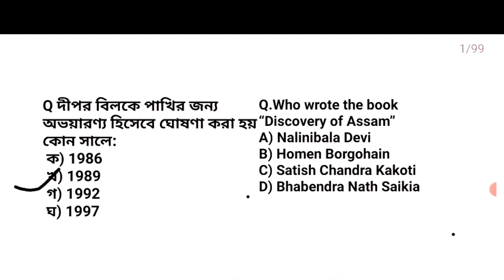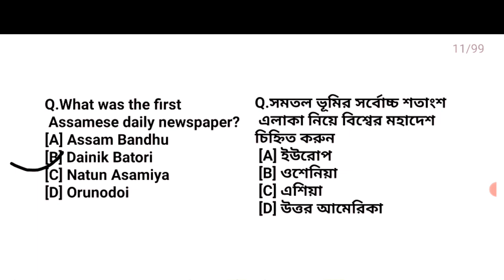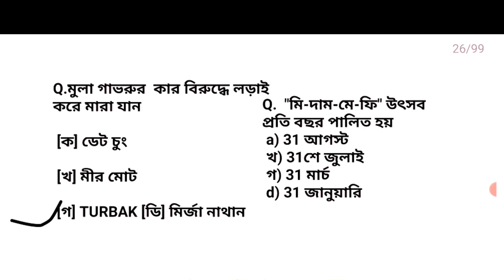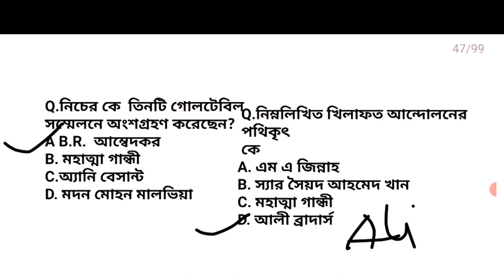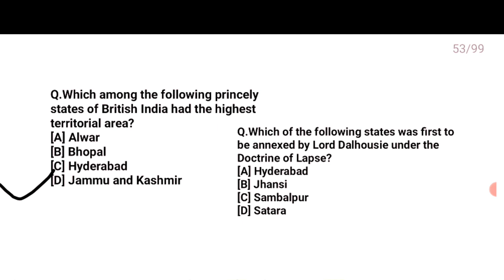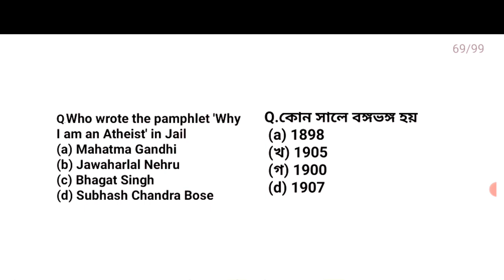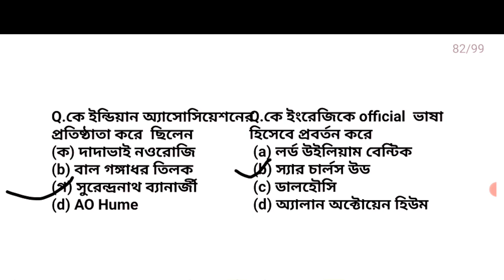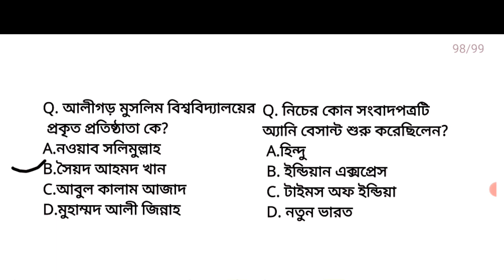HISTORY REVISION FINAL/SOCIAL SCIENCE /UP/200/ MCQ/MODERN HISTORY /INDIA/ASSAM